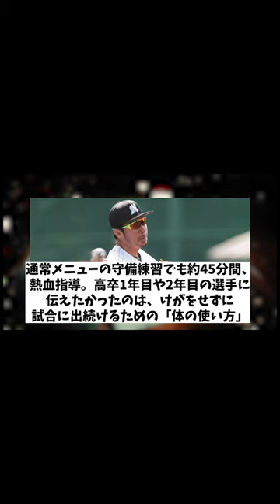阪神 鳥谷臨時コーチが若き虎を大絶賛‼︎【野球情報】【2ch 5ch】【なんJ なんG反応】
5chコンテンツ使用許諾済